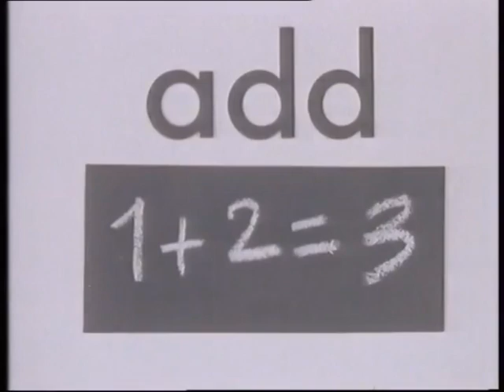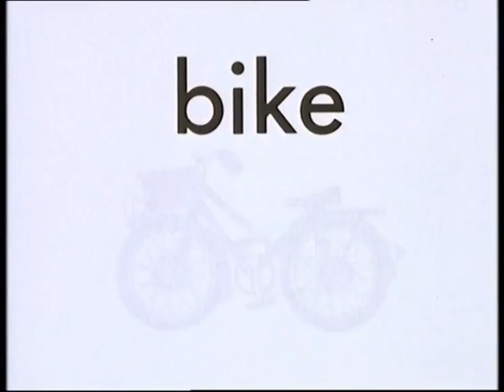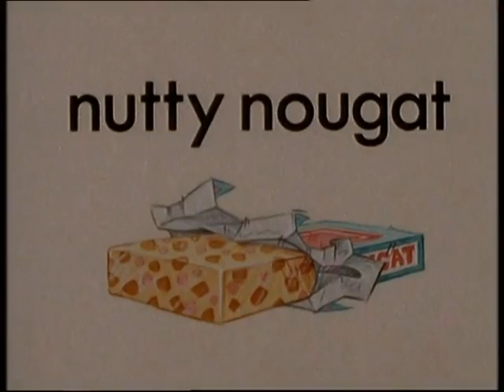Postman Pat's ABC Story (1990)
Pat helps Tom Pottage learn his letters by making him a red ABC notebook.

Words in the ABC Book:
A:
Ant
Add
Apple
Apricot

B:
Bike
Butter
Big Bad Bee

C:
Cat
Cream
Cake
Cod

D:
Dog
Dish
Donkey

E:
Egg

F:
Frog
Fish Fingers
Flan
Foil

G:
Goose
Granny
Glove
Gum Drop

H:
Hat
Hen

I:
Ice Cream

J:
Jack
Jam
Jelly
"Just the Job"

K:
Kipper
Kettle

L:
Lark
Ladder

M:
Melon
Mouse

N:
Nutty Nougat

O:
Organ
Orange

P:
Pie
Peas
Potatoes
Pancakes

Q:
Queen

R:
Rainbow

S:
Sausages
Sweetcorn

T:
Tractor
Tom

U:
Umbrella

V:
Vase

W:
Watch

X:
Xylophone

Y:
Yellow

Z:
Zoo